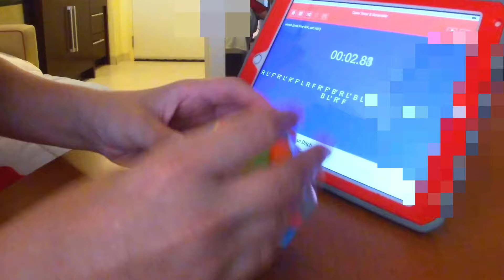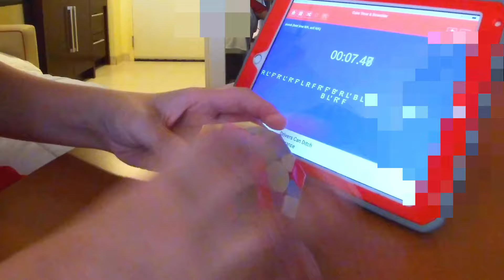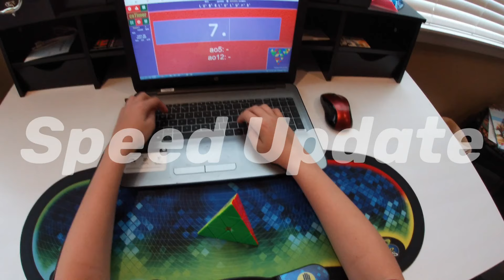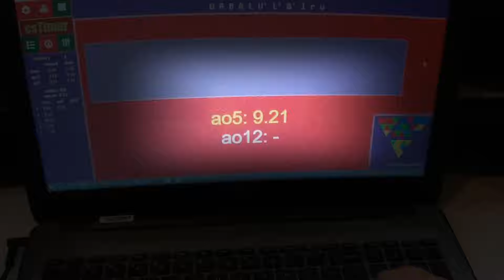I Broke a Lot of P.B’S. (Updates Ep. 6)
Hello everyone! In today’s video, I’ll be going over a lot of cubing updates. Also, if you might have noticed, I have a new intro and more updated outro. I hope you all like them! Next video: GAN Megaminx Review